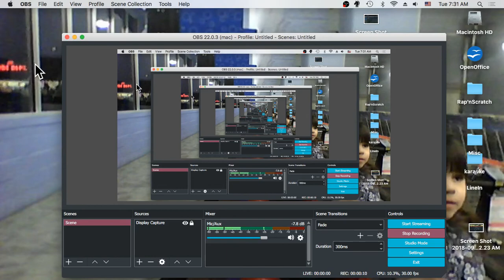How to save WOT Blitz replays to MAC (cont.)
This is part 2 of the how to save WOT Blitz replays to MAC. It shows how to use OBS studio - to save or stream saved replays from WOT Blitz. It'll get better. Have a blessed day!